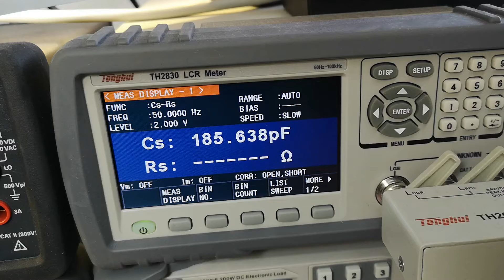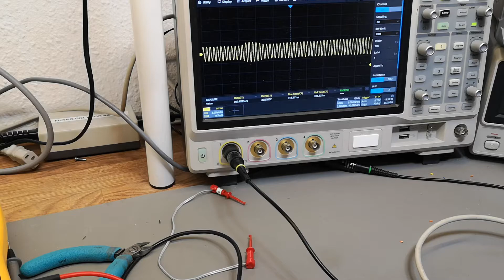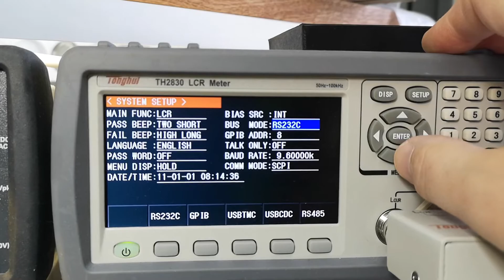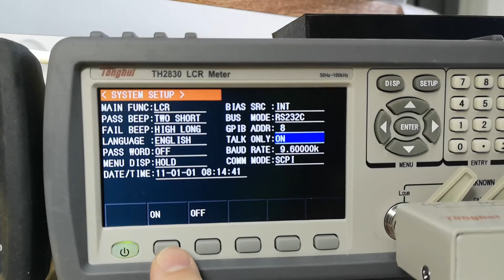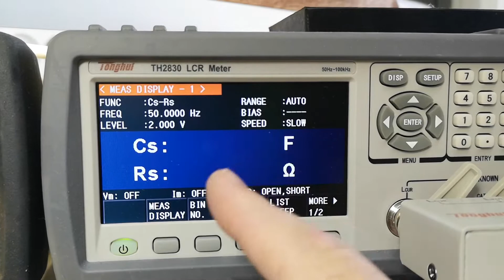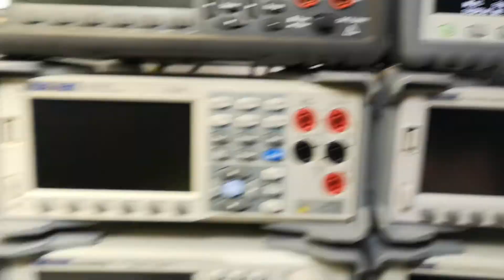Tonghui TH2830 LCR meter serial port research what pins are used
Tonghui refuses to tell the world what pins are connected to what, so the users must research this them self.
Talk only = NO data out
no reply on *idn? scpi mode !!
what to do now ??